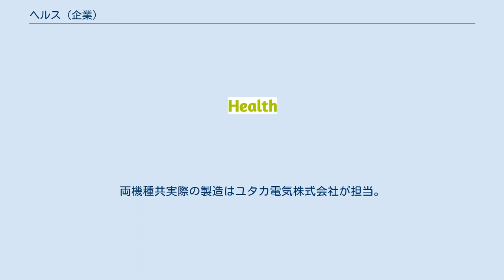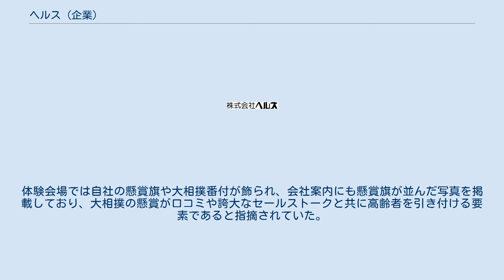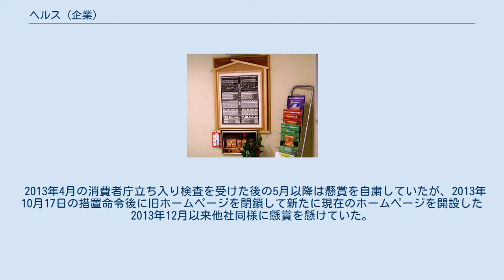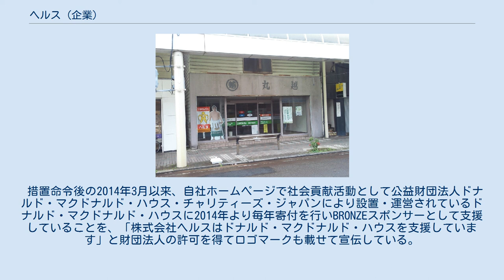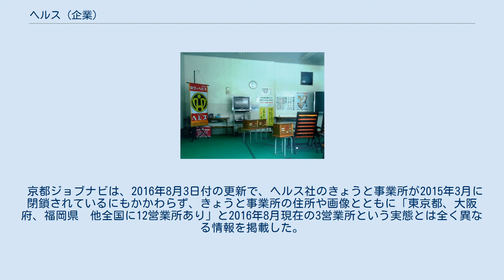ヘルス (企業)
疑似医療・健康商法
株式会社ヘルス（英: Health Inc.）は、東京都府中市に本社を持つ家庭用電位治療器を製造・販売する日本の企業。
 埼玉県所沢市に本社があり医療機器を販売・修理する同名企業及び石川県金沢市に本社があり入浴剤を製造・販売する同名企業とは関係が無い。
 パワーヘルス生産28万台突破。
 家庭用電位治療器「パワーヘルス」（2015年3月現在は販売終了）と「コスモトロン」を製造・販売。
両機種共実際の製造はユタカ電気株式会社が担当。
製造拠点は同社御殿場工場。
2003年11月時点で「累計生産台数23万台を突破し、毎年1万台以上をコンスタントに販売している安定商品に成長しています」と紹介されていた。
ユタカ電気株式会社は措置命令前の2013年6月時点では事業内容に「家庭用電位治療機器」も挙げていたが、2015年現在は削除されている。
 パワーヘルス体験会場のパワーヘルス 設立当時からの製品で販売実績は1981年販売開始から2013年11月までで40万台以上。
価格は1台50-40万円前後。
なお、2005年の厚生労働省医療機器不具合等報告によれば、パワーヘルス PH-14000で原因不明の死亡事故が起きている。
 2014年7月から発売。
2016年9月にはCT-9000の販売が停止となった。
 措置命令の出た2013年10月時点では以下の営業所も存在した。
 株式会社ヘルス本社（2013年） かつては自社ビルを保有していた。
2012年11月時点で4件。
 2014年9月時点では以下のグループ会社が存在した。
 一般小売店では取り扱わず、自社で「健康ルーム」と称する会場を開設し、「ヘルスアドバイザー」と称する販売員による説明・販売を行っている。
 かつては、固定給及び歩合給のある営業職と完全歩合給制度の販売委託契約の2種類を募集していたが、2016年8月時点では、売り上げに応じた販売手数料を支給される委託販売のみ募集している。
 パワーヘルス体験会場(閉鎖) 措置命令前は販売員を「健康指導員」と称しており、学歴・経験不問で募集。
2013年11月時点で販売員の7割はヘルス社との業務委託契約であり、1台毎に30-35％を販売手数料として受け取っていた。
年に10回位ヘルス本社で「特別研修」が開かれ、成績優秀な販売員には高級時計などが贈られていた。
 ヘルス社はパワーヘルス使用者の体験発表会を開催し、その体験発表会を収録したDVDや小冊子を作成していたが、パワーヘルスを継続して使用することにより、頭痛、肩こり、不眠症及び慢性便秘が緩解するだけでなく治癒するかのように、また、高血圧、糖尿病、腰痛等の他の特定の疾病もしくは症状も緩解または治癒するかのような表示をしていた。
 創業者・元社長古谷久(2012年2月死去)は「理学博士」の肩書で講演をしていた。
2010年春にパワーヘルスの効果について講演した模様を収めたDVDによると、「80歳でも生理が始まり、胸も大きくなる」、「脳障害は3か月前に予知があり、それをキャッチして生体電子が進む。鼻血が大量に出ると脳障害はすべて除去される」と話していた。
ところが、古谷久の博士号について問い合わせたところ、ヘルス社は「古谷社長が博士号を取得したのは、アメリカの大学だったと聞いています。パシフィック・ウエスタン大学（ディプロマミル）？　確かそんな名前だったと思いますが…」と話し、博士号を取得した大学を問いただす質問状に対しても「ノーコメント。一切取材には応じられない」と回答していた。
 電位治療器の効能として医薬品、医療機器等の品質、有効性及び安全性の確保等に関する法律（薬事法）で認められているのは「頭痛、肩こり、不眠症、慢性便秘の緩解」の4つのみであるが、販売会場では「妻が若返って色気が出た」、「ゴルフやゲートボールがうまくなる」等それ以外の効能も謳っていた。
「夜寝て使用すると3倍の効果がある」とも説明していたが、朝日新聞の取材に対してヘルス社側は「根拠はなかった」と認めている。
また、販売員は「パワーヘルスを使わないと悪化する」と強調するように指示され、「使わないと病気が悪化する」という脅かしも繰り返していた。
 2013年4月には関東、関西、九州など全国各地の営業所に消費者庁の立ち入り検査を受けた。
消費者庁はDVDや冊子の体験談として紹介された「乳がんが消えた」、「C型肝炎から助かった」などの根拠を示すように求め...